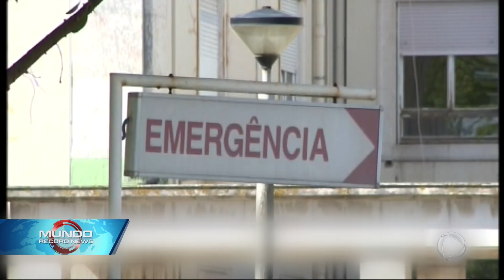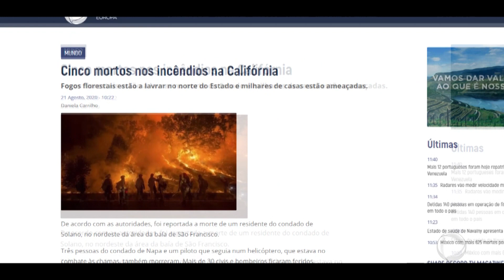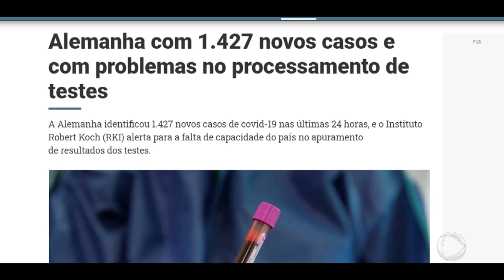MUNDO RECORD NEWS: ANUNCIADO DO NOVO LÍDER DA JUNTA DO GOVERNO EM MALI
👇 Acompanhe também👇📌